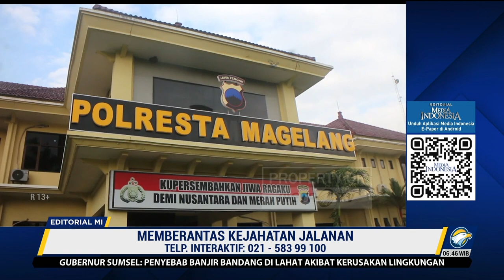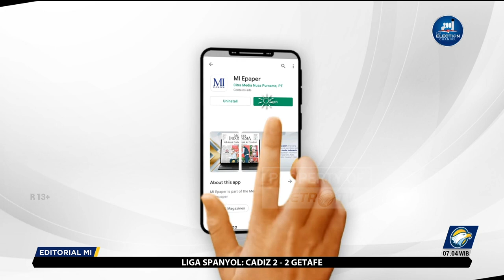Bedah Editorial MI - Memberantas Kejahatan Jalanan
Memberantas Kejahatan Jalanan
AKSI kejahatan jalanan yang terjadi di Magelang, Jawa Tengah, beberapa hari lalu menyedot perhatian. Aksi yang direkam dan kemudian diviralkan itu di satu sisi mempertontonkan kenekatan pelaku dan di sisi lain memperlihatkan keberanian warga menghadapi para kriminal.
Dalam rekaman video, pelaku terdiri dari dua anak yang setelah ditangkap polisi diketahui baru berusia 16 tahun. Keduanya adalah siswa kelas X salah satu SMK swasta di Magelang. Meski masih anak-anak, keduanya tak beda dengan penjahat dewasa. Sama-sama nekat, beringas, dan tak segan memamerkan kekerasan dengan senjata tajam.

Terlihat jelas betapa salah satu dari mereka dengan garang menyabetkan celurit ke kap mobil warga yang mengejarnya. Mereka dikejar karena diketahui sedang mengejar seorang ibu yang mengendarai sepeda motor. Diduga kuat, pelaku hendak membegal calon korban pada dinihari itu.

Apa yang dilakukan kedua pelaku jelas memprihatinkan, sangat memprihatinkan. Kita miris karena meski masih anak-anak, keduanya telah menunjukkan bibit-bibit kekejaman. Entah apa yang terjadi jika warga yang mengejar tidak menggunakan mobil, tetapi mengendarai motor. Bisa jadi mereka akan menjadi korban keberingasan pelaku.

Peristiwa yang terjadi di Magelang setidaknya menjadi konfirmasi bahwa kejahatan di jalanan masih menjadi ancaman. Kejahatan jalanan memang tak lekang oleh jaman. Ia selalu ada, hanya tingkat kekerasannya yang membedakan di setiap masa.

Data yang dibeberkan Polda Metro Jaya menguatkan premis bahwa kejahatan jalanan konsisten menjadi persoalan. Ia selalu menjadi bagian yang tak terpisahkan sebagai penyebab keresahan masyarakat. Pada operasi bersama jajaran polres pada 17 Januari hingga 15 Februari 2023, Polda menggagalkan 199 kasus kejahatan jalanan. Sebanyak 296 orang diringkus dalam operasi itu.

Yang tak kalah meresahkan, dari mereka yang dibekuk, tidak sedikit yang masih anak-anak. Hal ini sekaligus menegaskan pernyataan Polda Metro Jaya bahwa anak di bawah umur mendominasi kejahatan jalanan seperti begal dan geng motor pada 2022.

Kejahatan terjadi bukan hanya karena ada niat pelaku melainkan karena ada kesempatan. Prinsip dalam dunia kriminalitas itu masih dan akan selalu relevan. Kejahatan jalanan akan marak jika kesempatan untuk melakukannya terbuka lebar. Kesempatan bisa datang ketika aparat kepolisian mengendurkan pencegahan maupun pemberantasan dan warga melonggarkan kewaspadaan. Karena itu, sebagai pelindung masyarakat, Polri pantang abai barang sedetik pun memberikan perlindungan.

Operasi memberantas kejahatan jalanan semestinya tak kenal waktu.  Operasi mesti dilakukan setiap saat untuk menutup celah para kriminal berbuat jahat. Rakyat butuh rasa aman kapan pun, di mana pun, dan menjadi tugas polisi untuk memberikan jaminan keamanan itu.

Peran serta masyarakat sama pentingnya untuk menangkal kejahatan jalanan. Peran paling dasar ada dalam diri pribadi setiap orang untuk menutup kesempatan bagi penjahat. Jangan keluar malam jika tak ada kepentingan yang sangat mendesak, jangan pergi sendirian jika memang harus bepergian adalah contoh kiat untuk mencegah kejahatan. Cara itu memang klise, kedengarannya membosankan, tetapi yakinlah pasti ampuh.

Partisipasi masyarakat bisa pula diwujudkan dengan aktif melawan kejahatan, tentu dengan catatan jika situasi memungkinkan. Apa yang dilakukan tiga warga Magelang yakni Didik Hermawan, Kholiq Sugiarto, dan Muslim Siregar menghentikan aksi dua begal di Magelang dengan menabrak motor pelaku adalah contohnya. Wajar jika kemudian Polres Magelang memberikan penghargaan kepada ketiganya.

Lebih dari itu semua, mencegah orang menjadi penjahat di atas segalanya. Memperbaiki kehidupan sosial, ekonomi, dan pendidikan adalah solusinya. Butuh waktu lama memang, tetapi negara pantang putus asa dan harus terus melakukannya. Selain negara, pengasuhan yang baik di keluarga juga sangat menentukan kepribadian sang anak agar memiliki tanggung jawab sosial dan tidak menjadi begal.